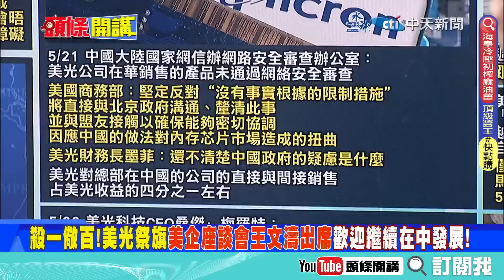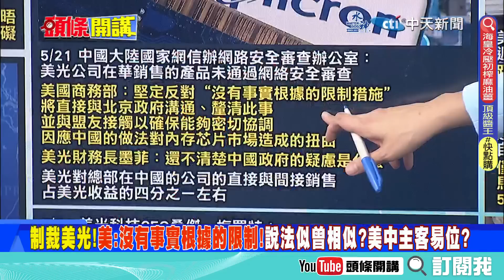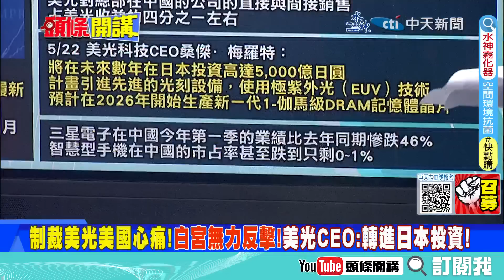【頭條開講Part1】拜又要發怒了?美國務院否認"解制裁"李尚福!到底誰是總統!美政策急轉彎全因中國制裁美光打碎了美國心?@頭條開講HeadlinesTalk 20230523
【LIVE頭條開講】制裁美光主客易位!美惱羞不解除李尚福制裁!國破民窮?美債務談不攏!37%國民連400美金都沒有!福特宣布退出中國!電車中國稱霸!20230523完整@HeadlinesTalk

#請鎖定《頭條開講》YouTube頻道/每週一至週五20:00-22:00##